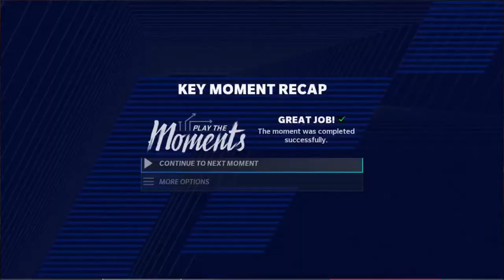Week 11: Exercises | Cleveland Browns Franchise | Season 1 | Madden 21 | Ep 10 | Crazy Town Gaming